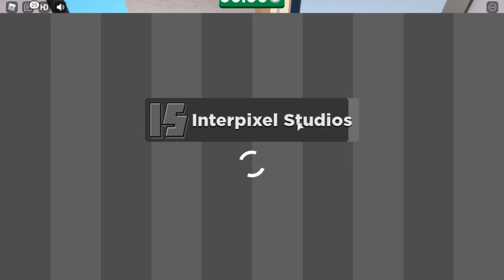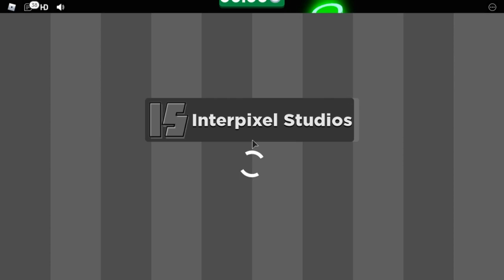A GRANDE FINAL DO BBB NO ROBLOX ( Big Blox )